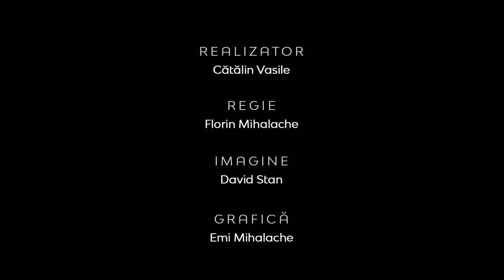Umanitatea versus divinitatea lui Hristos | Între Bare | Conf.univ.dr Sorin Bădrăgan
CIF: 33686860